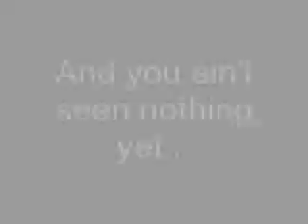Mario "The Kid" Phoenix Promo 1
This is yet another promo to be used in the SCW Forums.

The song is "Higher" by Creed.

Still nothing better to do.